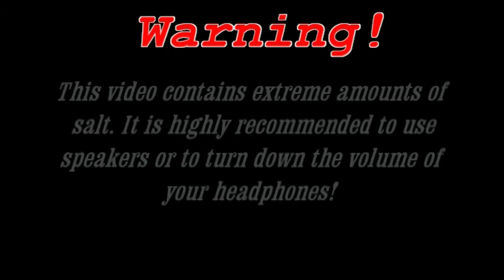Let's Play Super Salt Brothers - The Next Levels ~ YELLOW TOAD!!! - Part 6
Apologies for the delay.